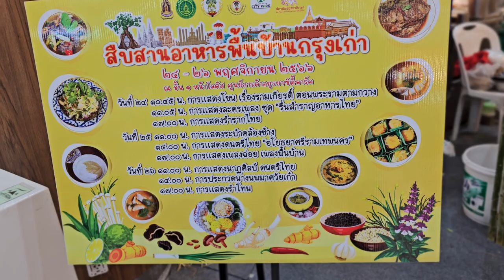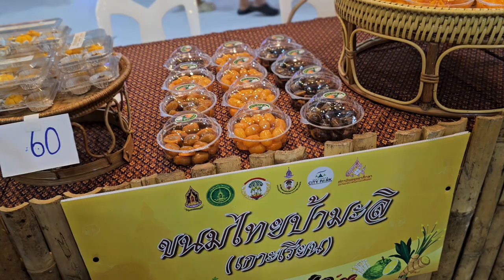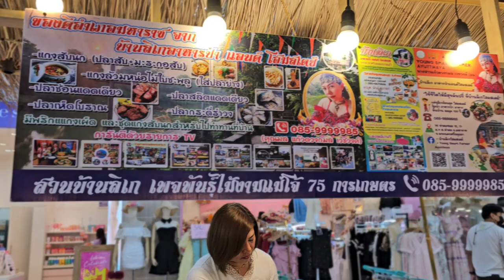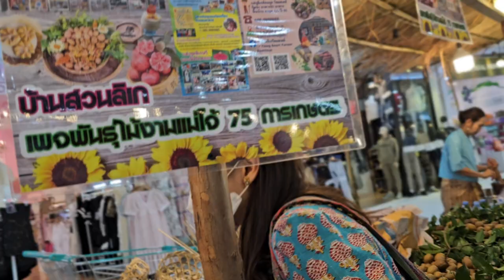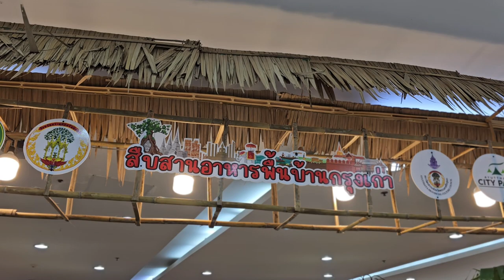น้องแพรวออกบูทรายการผู้หญิงทำมาหากินที่อยุธยา ร้านดัง ของกินกรุงเก่าของอยุธยาที่หลายคนไม่รู้